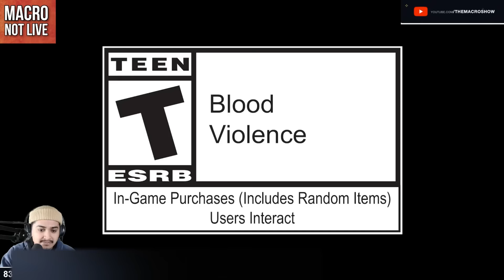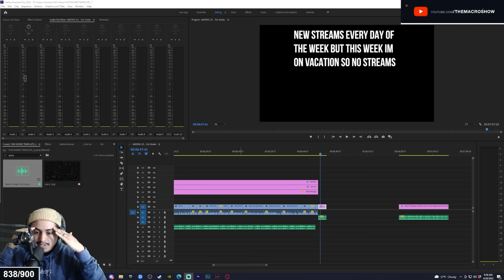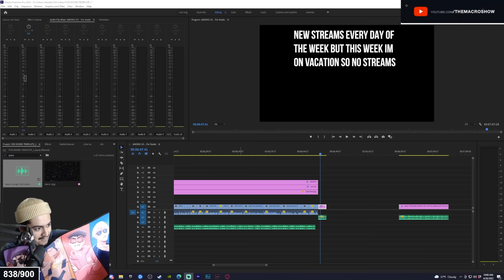SAVIORS GAMEPLAY TRAILER REACTION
The SEASON 13 Gameplay trailer just dropped, and the changes to Storm Point are looking incredible!

all of this was done before I left to France, but normally it's streamed *LIVE* @